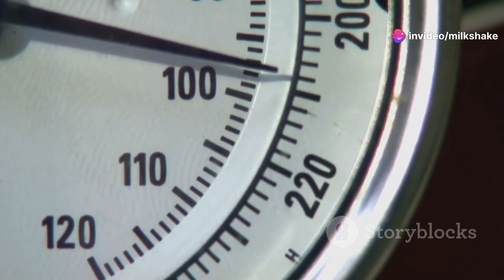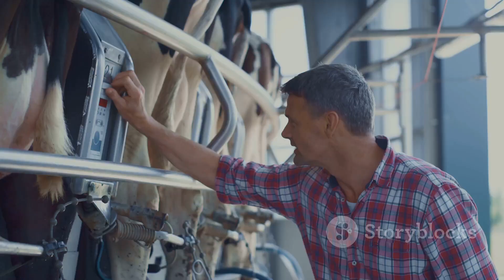Tech in Goat Farming: Smart Devices and Tools for Better Farm Management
Revolutionizing Goat Farming with IoT: A Tech-Driven Approach by Farm Workspace

OUTLINE:

00:00:00 Embracing the Power of IoT
00:01:42 Sensors and Connectivity
00:02:16 Putting IoT into Action
00:02:49 The Key to a Thriving Herd
00:03:26 Catching Problems Before They Escalate
00:03:55 Sensors for Every Situation
00:04:27 Tracking Your Goats with Ease
00:05:55 Striking the Right Balance
00:06:31 Quenching Thirst, Conserving Resources
00:07:06 Case Studies in IoT Goat Farming
00:09:01 Embracing a Tech-Driven Approach

In this video, we delve into the exciting world of technology in agriculture with "Exploring the Role of IoT Devices, Sensors, and Other Technologies in Monitoring and Improving Goat Farm Operations." Learn how the Internet of Things (IoT) is transforming goat farming by providing innovative solutions to monitor and manage farm activities efficiently.

We'll explore various IoT devices and sensors that can track vital parameters such as animal health, temperature, humidity, and pasture conditions. Discover how technologies help in monitoring goat movements, feed and water consumption, and overall farm management, enhancing productivity and reducing labor.

We'll also share real-world case studies of farms that have successfully integrated IoT solutions, showcasing the benefits and improvements in decision-making and farm operations. Join us to see how these technological advancements are shaping the future of goat farming!